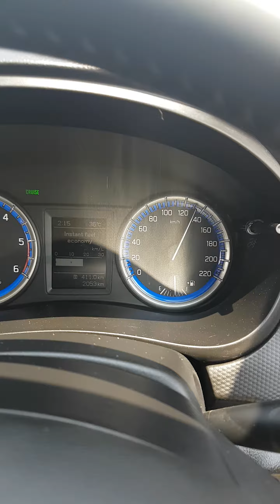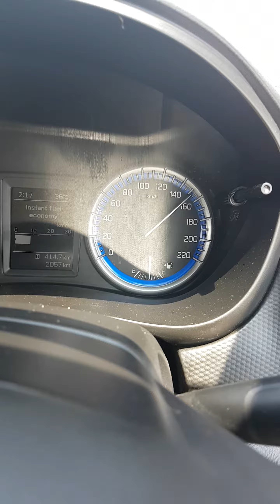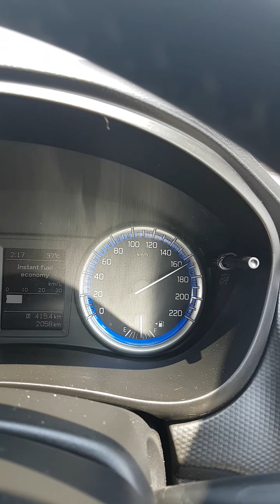S CROSS 1.3 ALPHA TOP SPEED.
While returning from goa to banglore. Without brutal flooring of accelerator pedal. At the time of video car is moving uphill.